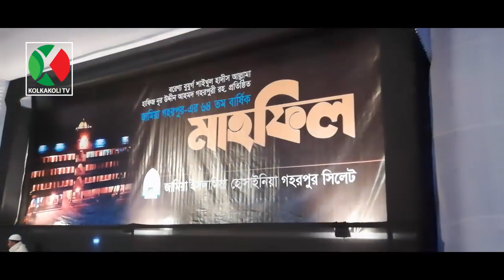আল্লামা গহরপুরী (রহঃ) এর প্রত্যক্ষ কারামতের ঘটনা শুনালেন। মেয়র আরিফুল হক চৌধুরী। । Gohorpur Waz 2021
আল্লামা গহরপুরী (রহঃ) এর প্রত্যক্ষ কারামতের ঘটনা শুনালেন।
মেয়র আরিফুল হক চৌধুরী। । Gohorpur Waz  2021
WARNING!
All contents of this channel are copyrighted by Kolkakoli Tv. Redistribution or re-upload is strictly prohibited. Legal action will be taken against who violates the copyright.